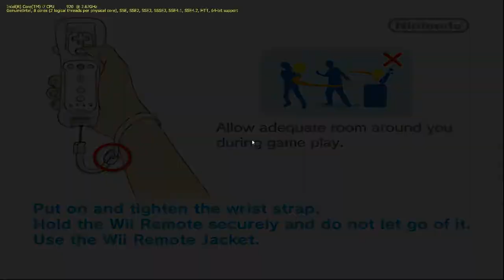Cave Story - 2 - HAHA, het water staat niet meer stil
Effe met intro